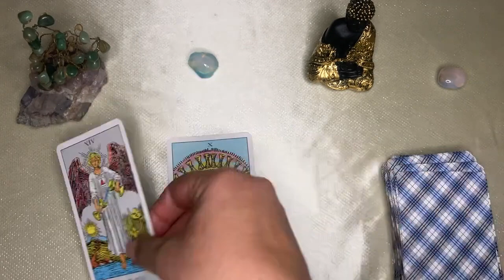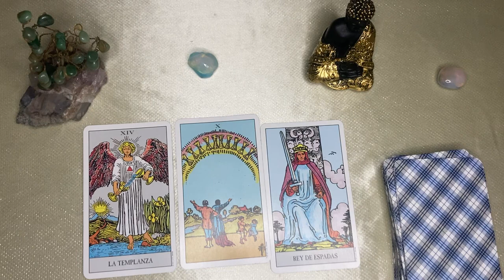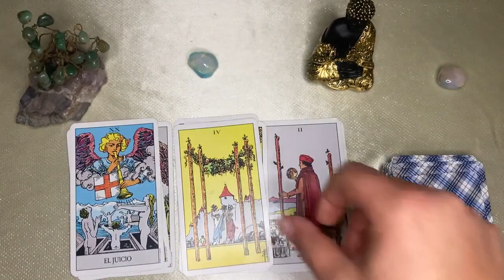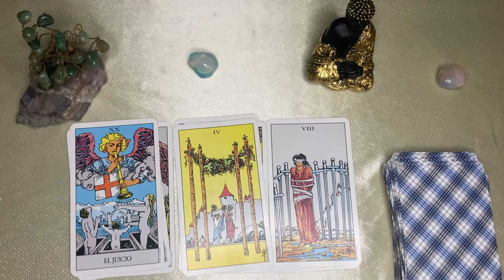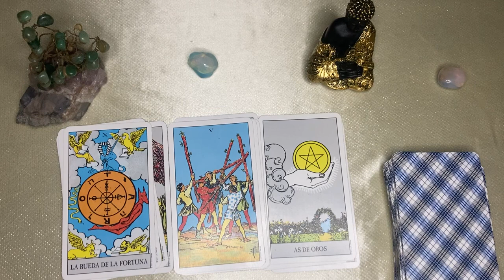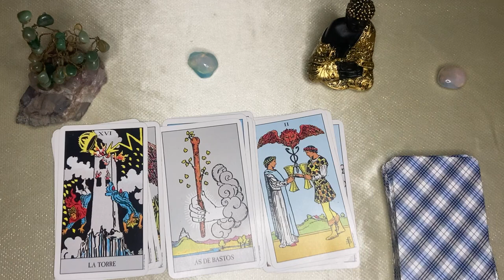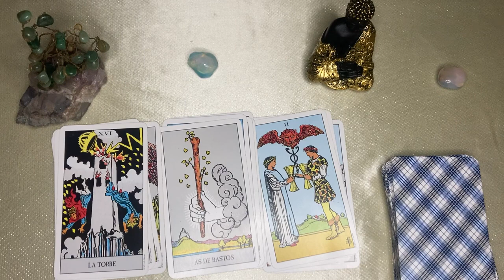CAPRICORNIO🌙🌞SIN PALABRAS! SU KARMA SERÁ VERTE TRIUNFAR //OCURRIRÁ TODO LO QUE CAMBIARÁ TU HISTORIA🫀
CAPRICORNIO capricorn♑️